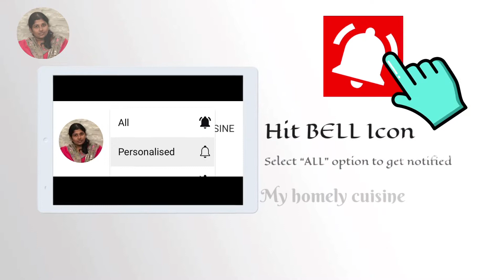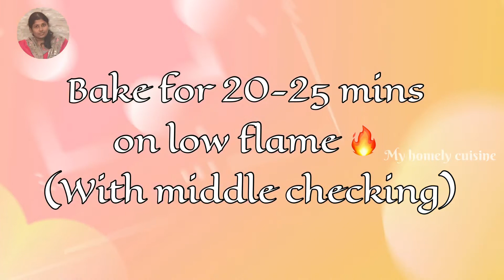Bakery style CHANDH biscuits easily at home||3 ingredients recipe||Moon biscuits||My homely cuisine